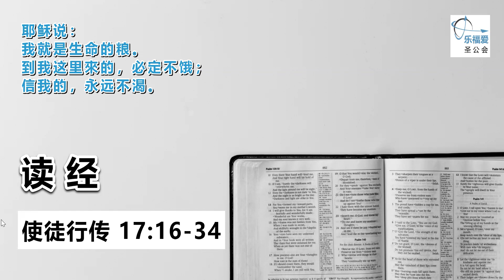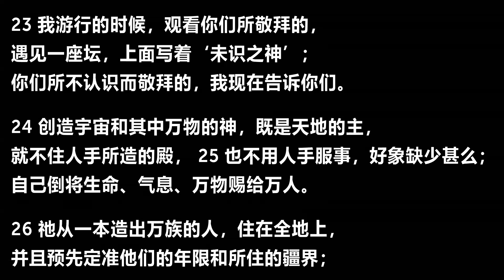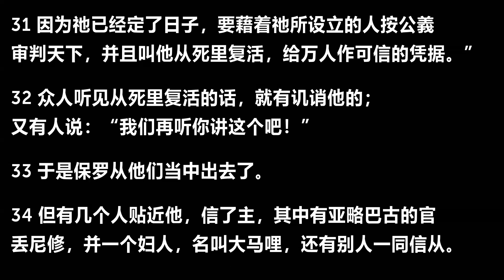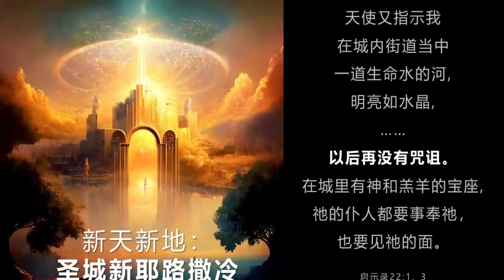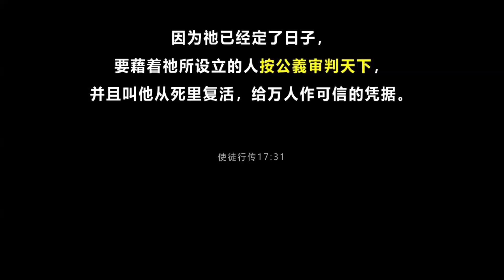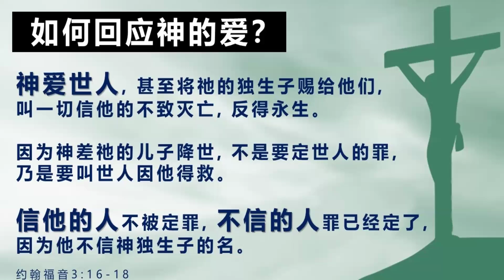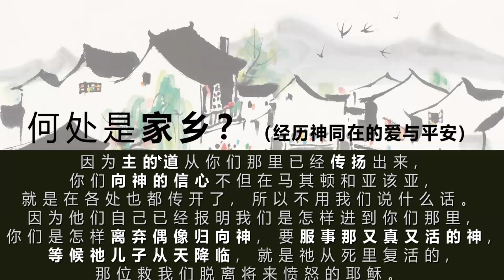Mandarin Service 20240915